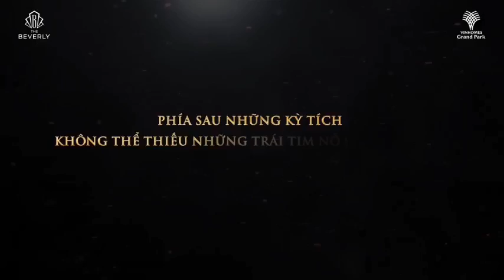Vinhomes Miền Nam: Hành trình kiến tạo những khu đô thị và kỳ quan công trình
Vinhomes miền Nam với hành trinh 8 năm từ khi đặt dấu ấn vào Sài Gòn với các dự án mang lại dấu ấn nổi bật như Vincom Đồng Khởi, Khu đô thị Vinhomes Central Park Bình Thạnh, Vinhomes Golden River quận 1 và hiện tại là Vinhomes Grand Park Thủ Đức.
Tiếp nối hành trình này sẽ là các dự án tầm cỡ như Vinhomes Cần Giờ, Vinhomes Khánh Hội, Vinhomes Củ Chi, Vinhomes Hóc Môn, Vinhomes Tây Tăng Long.
THAM KHẢO THÊM CÁC DỰ ÁN:
🔷 Vinhomes Grand Park: Từ đầm lầy đến khu đô thị hiện đại